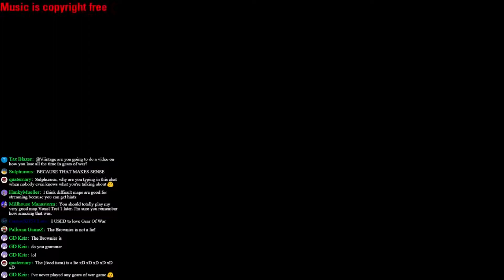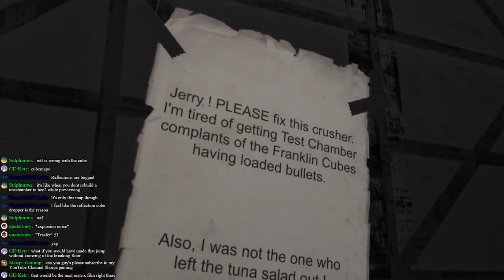Portal 2 Workshop Requests: #243: Bot E Sheila Parts 6-8 (From Livestream)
"Bot E Sheila Part 6 Chamber 6" by GamerXD54 Labs
"Bot E Sheila Part 7, Subject Transfer Part 1" by GamerXD54 Labs
"Bot E Sheila Part 8, Subject Transfer Part 2" by GamerXD54 Labs